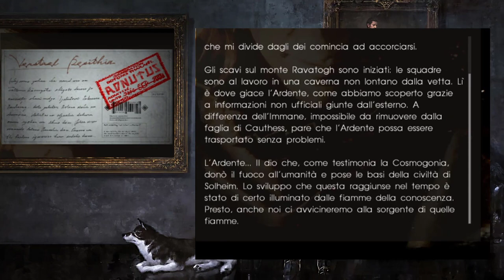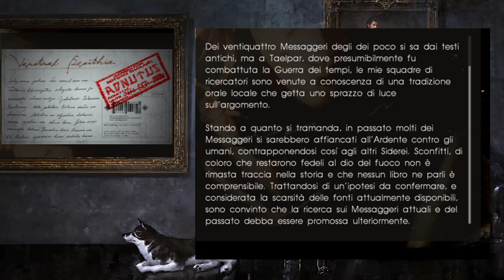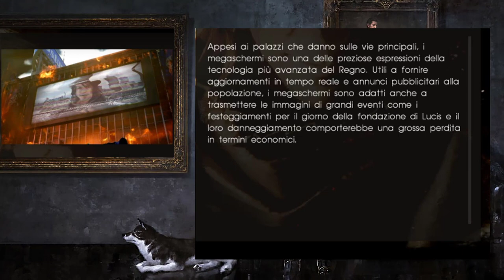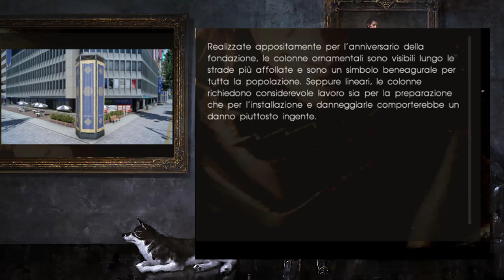FFXV - Just Lore Files - Episode Ardyn: Tutti i DOCUMENTI e i COLLEZIONABILI